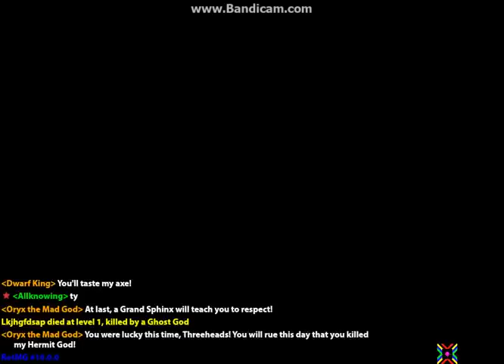raw random realmin' 99 OT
trench stench
The voice-over is chat recorded over IP. The views expressed by others in the recording do not represent me or my views.
Kabam (owner of Realm of the Mad God) staff (GMs) are aware and accepting of my use of recorded gameplay on youtube. Contact Molli Kreuser if need be.